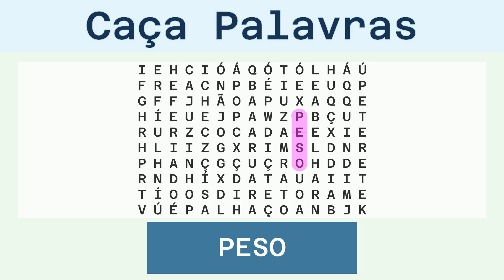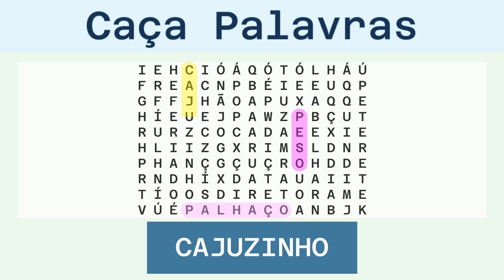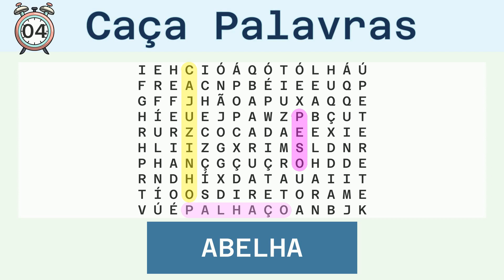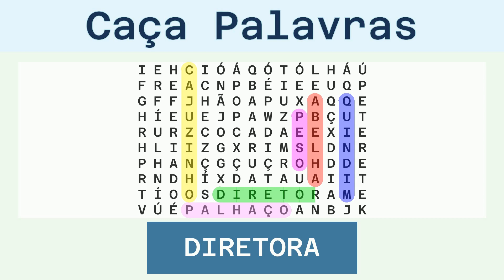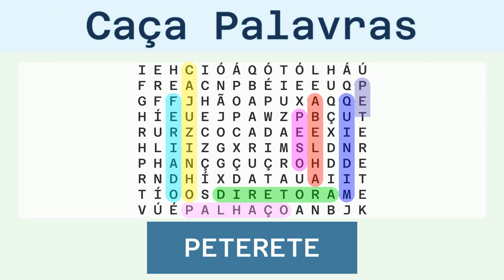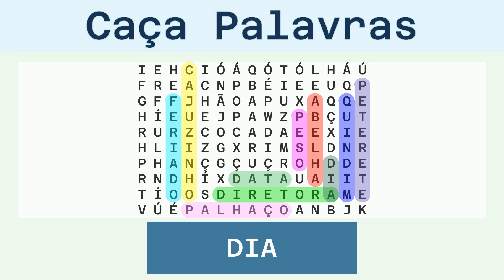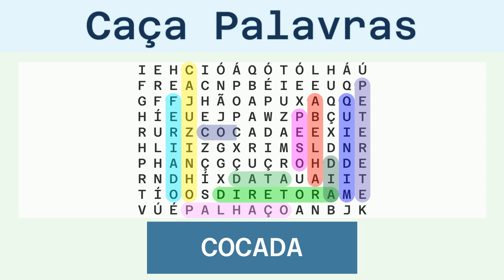Caça Palavras Fácil - Diversos - 01/03/2024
Palavras a serem buscadas:
PESO, PALHAÇO, CAJUZINHO, ABELHA, QUINDIM, DIRETORA, FERIADO, PETERETE, DATA, DIA, COCADA,

Solução:
00:30 PESO
01:03 PALHAÇO
01:39 CAJUZINHO
02:17 ABELHA
02:52 QUINDIM
03:28 DIRETORA
04:05 FERIADO
04:41 PETERETE
05:18 DATA
05:51 DIA
06:23 COCADA